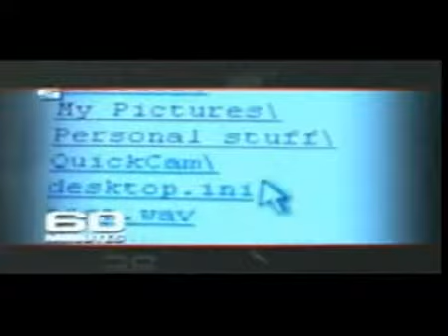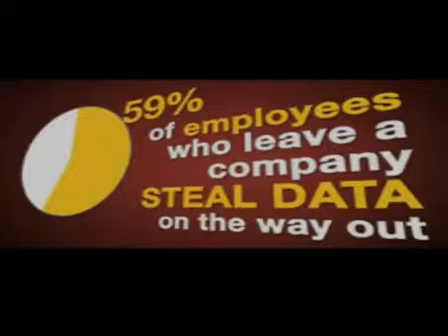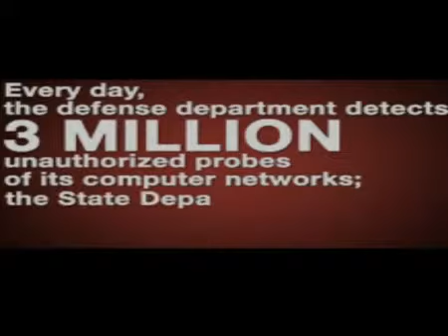Cyber Crime mpg